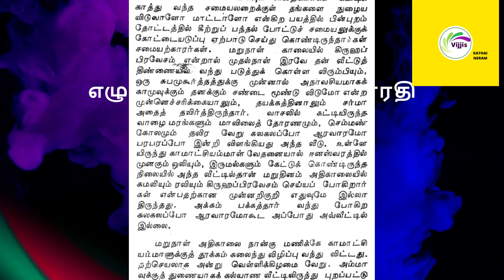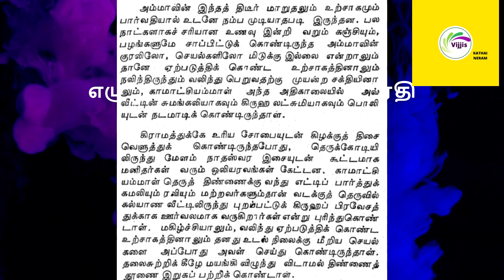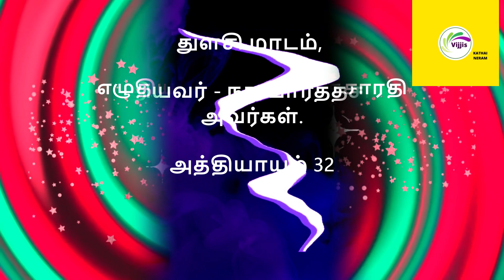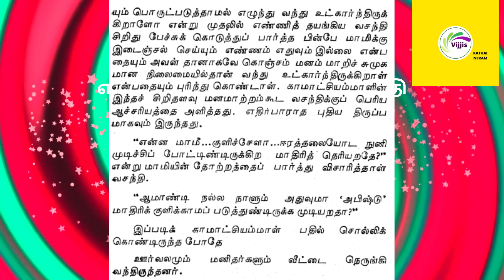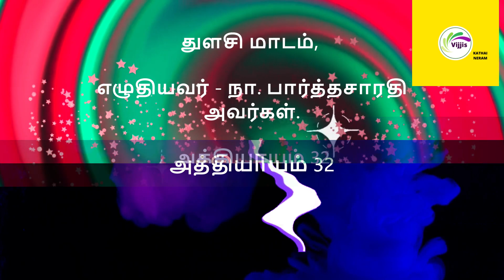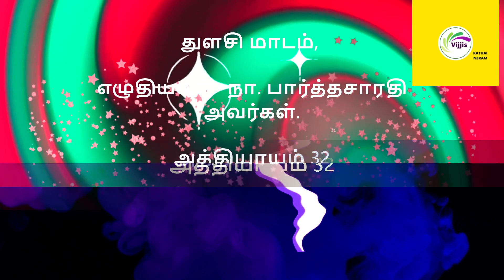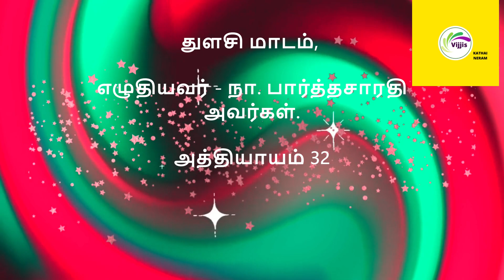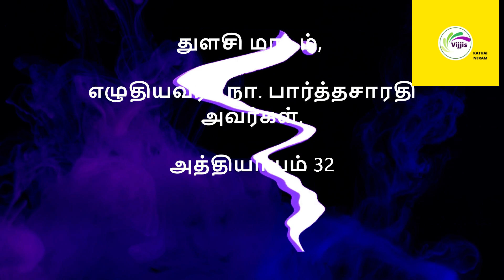Tamil story |துளசி மாடம் | Na. Parthasarathy | Tamil Audio Story |chapter 32 | Tamil novel voice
துளசி மாடம்-நா. பார்த்தசாரதி
Na. Parthasarathy-chapter 32-Thulasi Maadam

Please share your views on this story and mention in the comment section the other Tamil novels and Tamil stories you would like me to present to you in the upcoming videos.

என்றும் உங்கள் ஆதரவை விரும்பும் VIJJIS KATHAI NERAM.
அதுமட்டும் இல்லாம Bell button கிளிக் பண்ணிவிடுங்க.  All Buttonம்  கிளிக் பண்ணிவிடுங்க அப்போதான் நான் போடுற எல்லா videosம் உங்களுக்கு உடனுக்குடன் வந்து சேரும்.